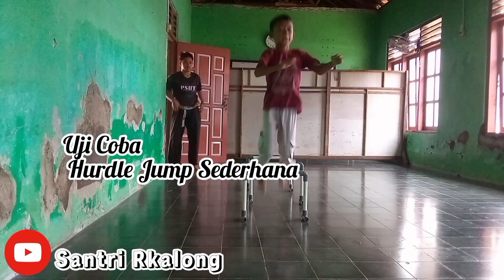Tutorial Membuat Hurdle Jump Sederhana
Hurdle Jump Alat Untuk Melatih kelincahan Atlit Pencak Silat.Untuk Membiasakan Mengangkat kaki waktu menendang .